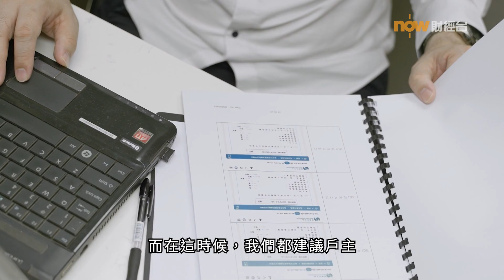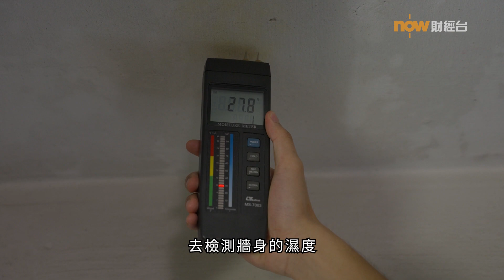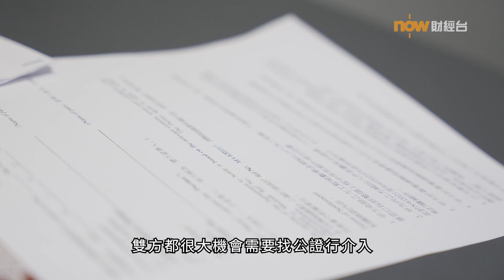【從場計議】 第六集：香港工程公正行有限公司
香港工程公正行有限公司作為獨立第三方專家，可以為裝修檢測、評定完工比率、分析工程延誤問題，以及評定承辦商喺裝修工程裏面是否達到專業標準。而香港工程公正行有限公司的檢測主任林先生認為，如果客人在裝修工程時遇到任何未能協調、和解的糾紛，他們便可尋求公證行介入處理。

Hong Kong Building Surveyor is an independent third-party expert that specializes in renovation inspections, completion ratio assessments, analysis of project delays, and evaluation of whether contractors meet professional standards in renovation projects. Mr. Lam, the Inspection Director of Hong Kong Building Surveyor, believes that if clients encounter any unresolved disputes or conflicts during renovation projects, they can seek the intervention of the company.